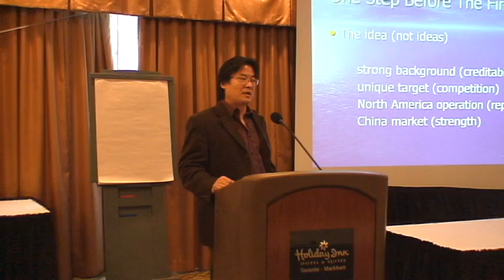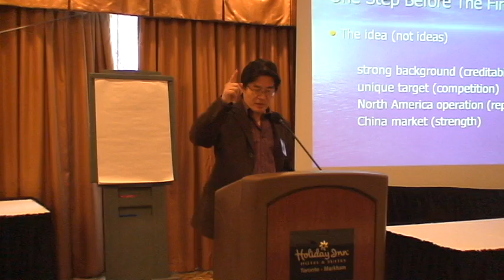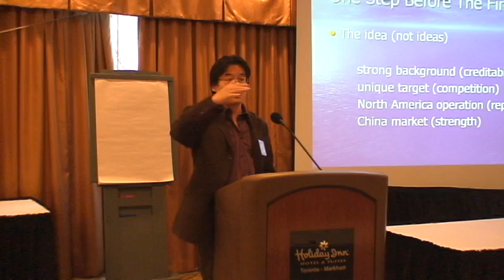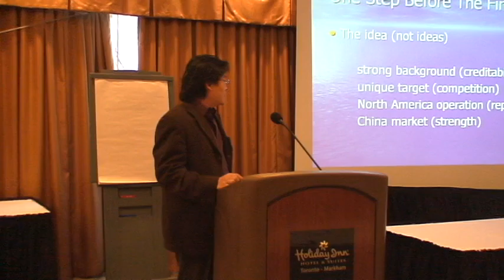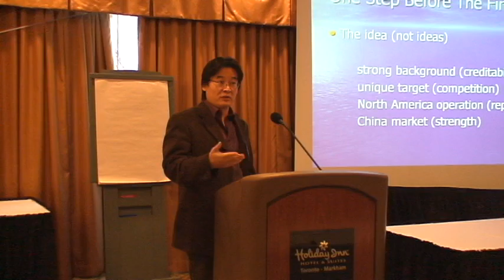加中生物医药发展协会创业论坛 （CCBPA）9